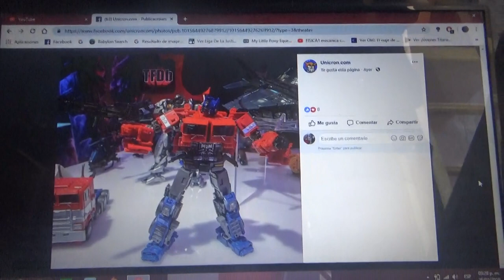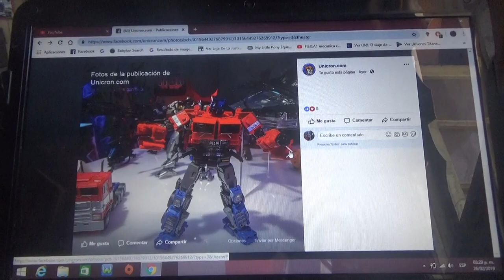Imágenes de Optimus Prime BBTM para Transformers Studio Series en la Toy Fair 2019